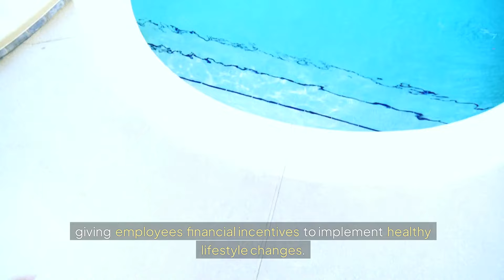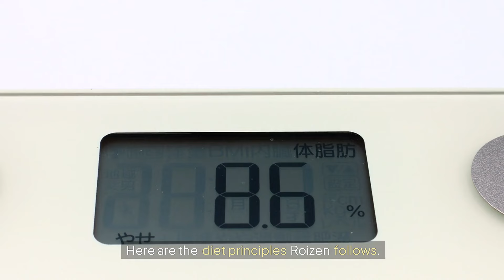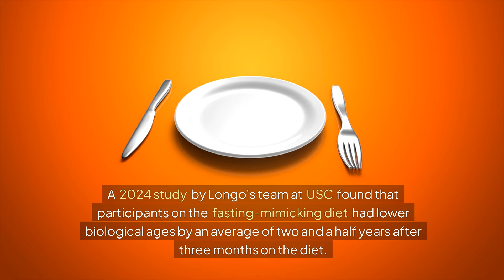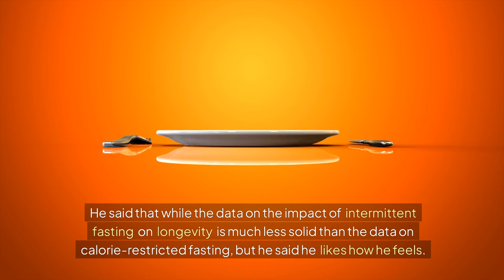A 78-year-old doctor says he's reversed his age by 20 years | Unlock Youth Eat THIS to Feel Younger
Unlock the secrets to feeling decades younger with Dr. Michael Royen's transformative dietary principles! 🌟 Discover how a 78-year-old doctor reversed his biological age by 20 years through four simple, nutrient-packed principles that you can easily incorporate into your daily routine.

Join us as we explore the Mediterranean diet, intermittent fasting, and calorie restriction, and learn practical tips to transform your meals and health. Dr. Royen, the Chief Wellness Officer at Cleveland Clinic, shares expert insights on how these strategies can enhance your well-being, boost your energy levels, and promote longevity.

In this latest nutrition-focused video, you'll uncover the essentials of healthy eating and disease-fighting foods that can make a significant impact on your life. From the benefits of eating a big meal at lunch to the power of eating within an 8-hour window, we offer you actionable advice to start your journey towards better health today.

Together, we can embrace a healthier, more vibrant future where age is just a number! 🌿

Let’s make every meal a step towards a healthier you!

CHAPTERS:
00:00 - Unveiling the Secrets of Aging Gracefully
00:08 - Dr. Michael Roizen's Age Reversal
1:11 - Diet Principles for Youthfulness
3:35 - Reverse Your Biological Age